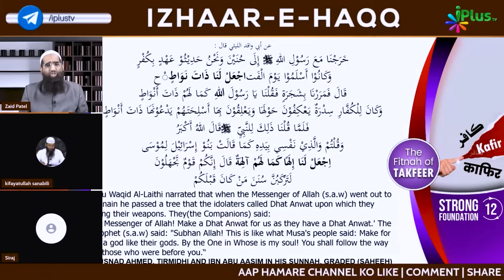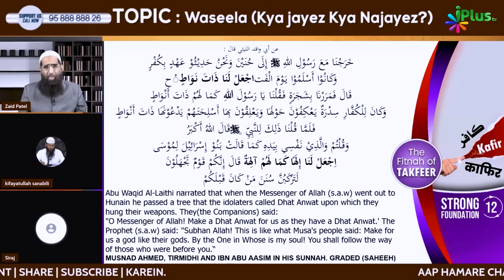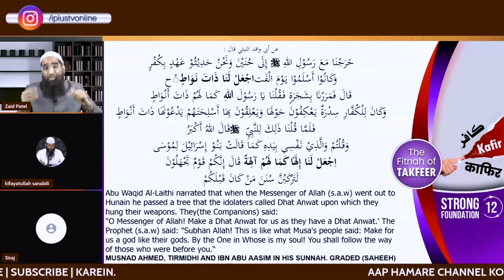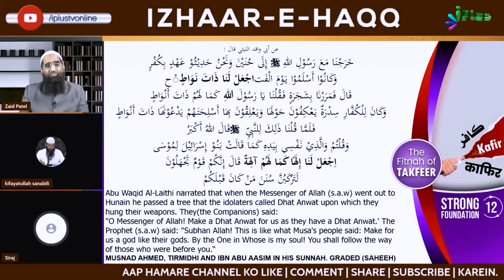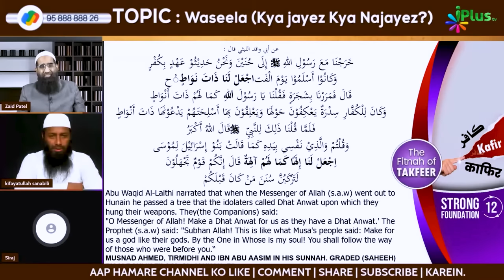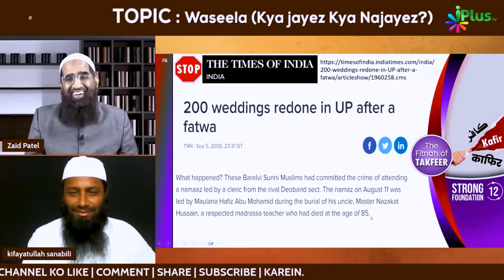Mein Pehle Barelwi Tha Ab Musalman Ho Gaya - Kya Barelwi Ko Kafir Kaha Ja Sakta Hai? by Zaid Patel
Mein Pehle Barelwi Tha Ab Musalman Ho Gaya - Kya Barelwi Ko Kafir Kaha Ja Sakta Hai? by Zaid Patel | Shaikh Kifayatullah Sanabili iPlus TV

UPI : donateilm@icici